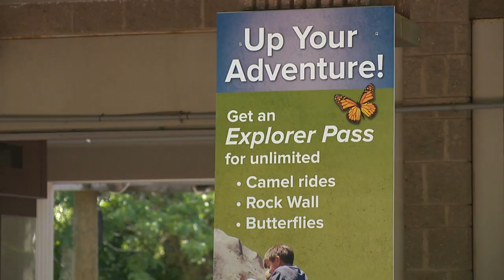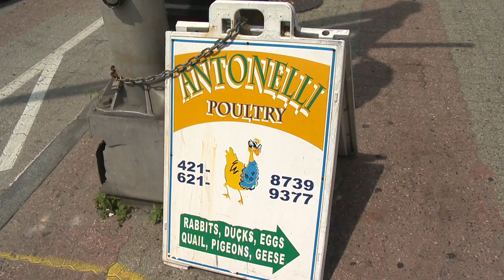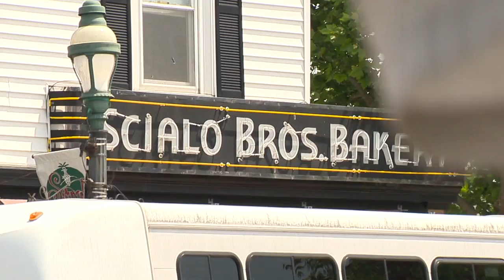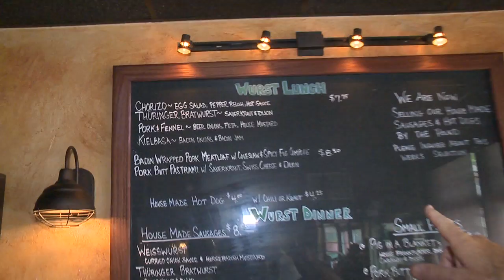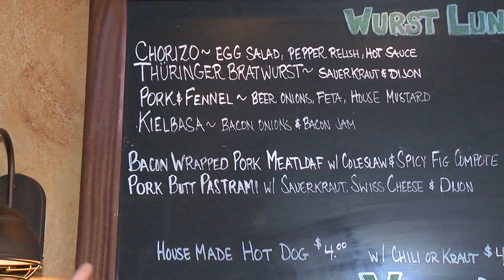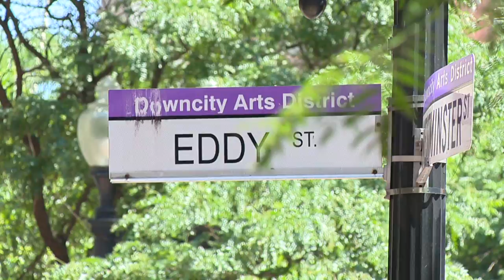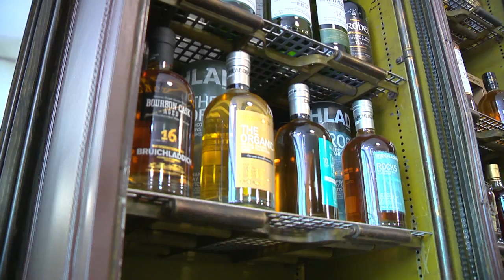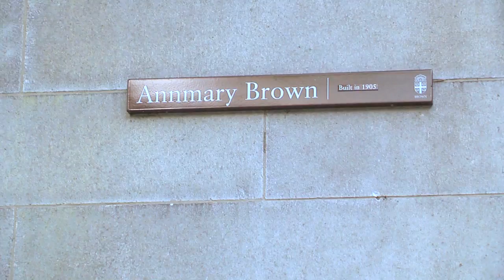New Day Cleveland/WJW-TV Road Trip to Providence